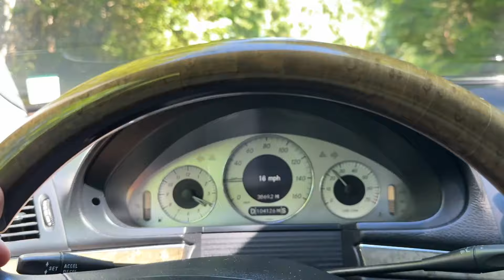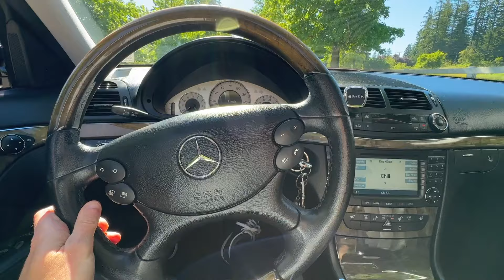ПРОДАЖА легенды - W211 - Mercedes-Benz E350 - 272 hp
Последнее видео о легенде - W211 - Mercedes-Benz E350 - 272 hp
Что купил взамен? - Смотри в следующих видео...

🧢  MOVE IS LIFE ® Based on You